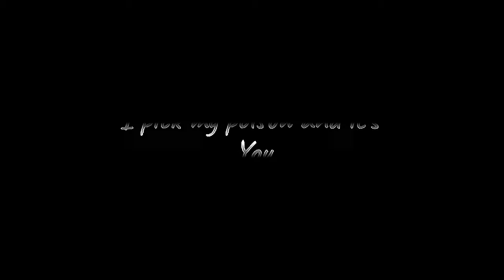Over Play Lirik Lagu [ Rita ora - Posion ] 🎧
• terimakasih sudah berkunjung di situs channel sya dan terimakasih yng sudah menjadi pendukung sya, terus support channel ini agar berkembang lebih maju dan lebih baik buat kedepannya